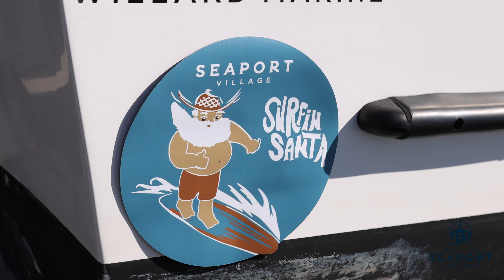Surfin Santa Parade at Seaport Village - Video 001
Every year the marketing team at Seaport Village hosts The Surfin Santa Parade and Photo Booth for guests of the mall.

All music fully licensed by John Cocozza Photography